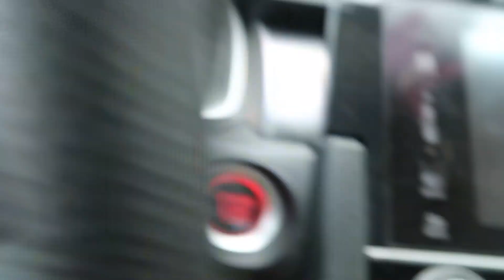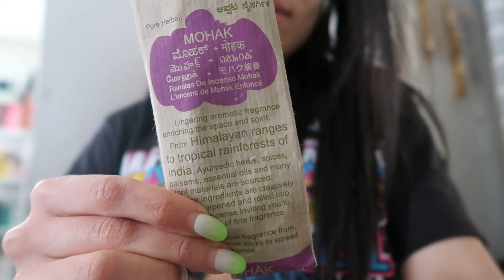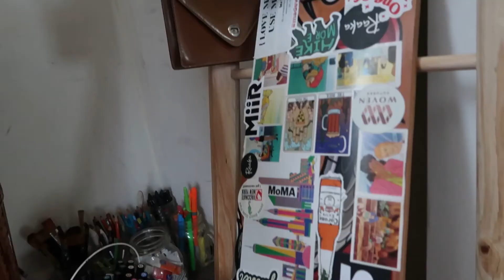DEEP CLOSET CLEANOUT MASSIVE decluttering tips | spring cleaning my messy room 2022 *motivating af*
MASSIVE room decluttering! The transformation is SOO satisfying!! I hope this motivates and inspires you to cleanout your closet too. Getting rid of all that clutter and clothes I am not wearing feels refreshing.

Online consignment THREDUP